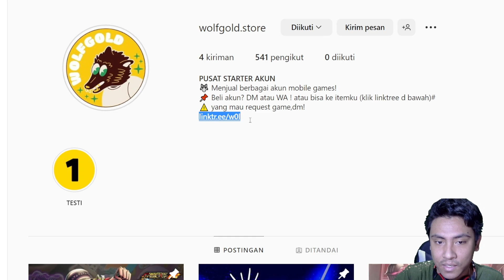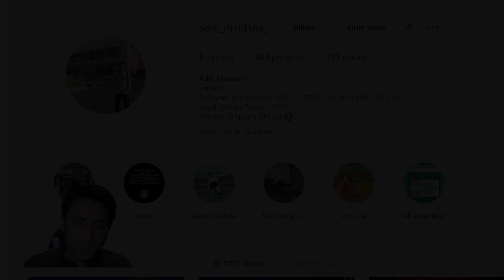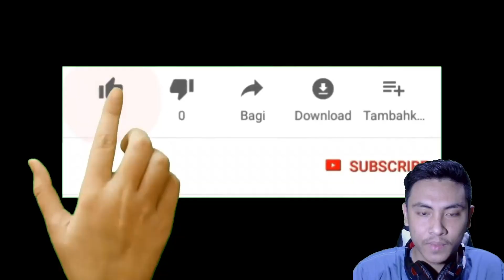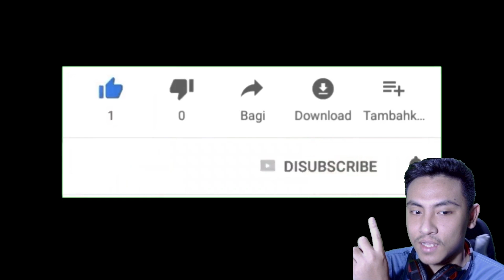Gameplay EX Zoro Oni With Medal Crit Heal | One Piece Bounty Rush